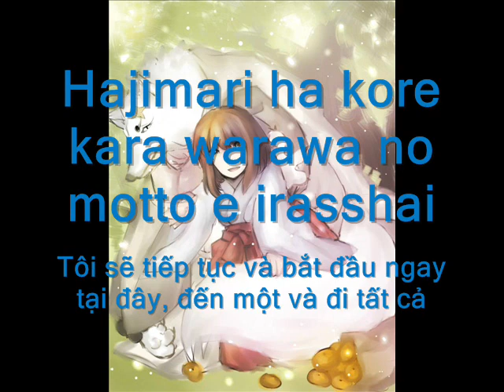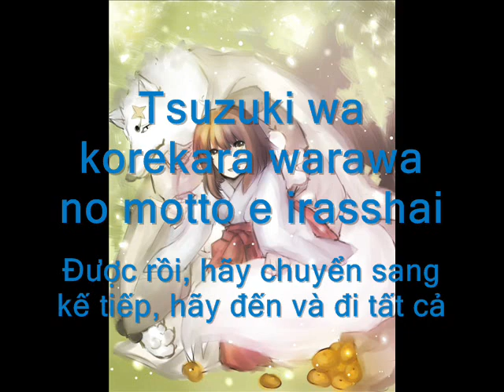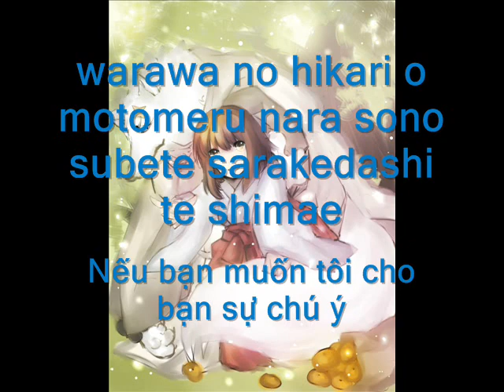Maria kyogoku theme volcal (vietsub)